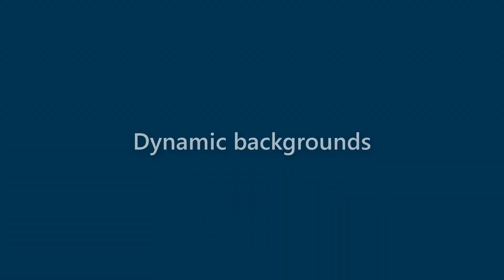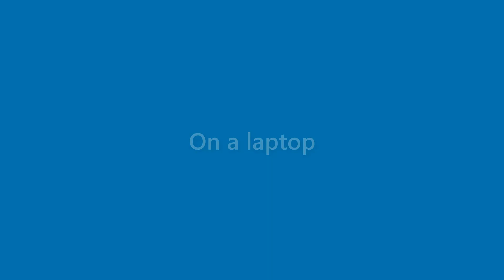Daniela Farmer - appearance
Name Look - Daniela Farmer - appearance. In this video we present "Daniela Farmer" name look and feel in various scenarios.
This video will cover:
How does "Daniela Farmer" look as a personal letterhead?
How does "Daniela Farmer" look on a business card?
How does "Daniela Farmer" look on a computer/laptop screen?
How does "Daniela Farmer" look with different background colors?
How does "Daniela Farmer" look with various fonts?